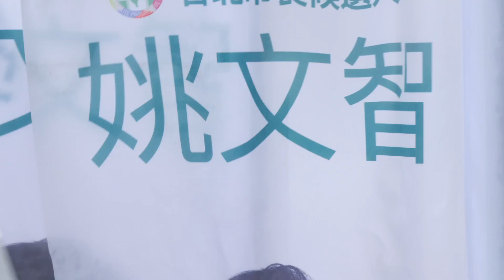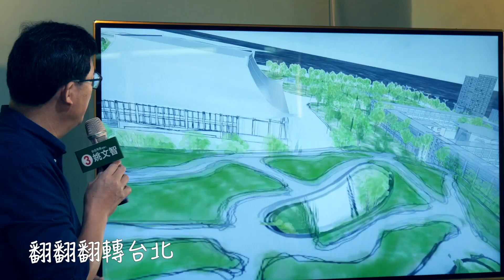姚文智-姚翻台北MV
有誰不是受過傷，才學會堅強；在嚴峻的環境才能種出甜美的果實。這次選戰剩下最後一哩路，關鍵的進攻號角即將吹起，此時還需要大家實質的援助！

讓文智再向各位朋友懇請奧援，無論額度多寡，都是團隊前進的動能，我們一起捍衛國家首都、堅持台灣價值！

🌾您的一份真心，我們萬分感激
👌小額捐款帳號
戶名｜107年臺北市市長擬參選人姚文智政治獻金專戶
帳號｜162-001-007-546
銀行｜臺灣銀行(004) 群賢分行(1621)

歌詞：
有誰不是受過傷才學會堅強
有誰不是從挫敗中學著成長
我們手牽著手    不怕困難
Because We are from taiwan

翻翻翻轉台北
翻翻翻轉世界
Never give up  在此兌現
翻翻翻轉台北
翻翻翻轉世界
姚翻台北  從我開始改變
翻翻翻轉台北
翻翻翻轉世界
翻翻翻轉台北
翻翻翻轉世界

翻翻翻轉台北
翻翻翻轉世界
翻翻翻轉台北
翻翻翻轉世界
翻翻翻轉台北
翻翻翻轉世界
翻翻翻轉台北
翻翻翻轉世界

勇敢面對  無懼無畏  昂首闊步
Trending Taipei